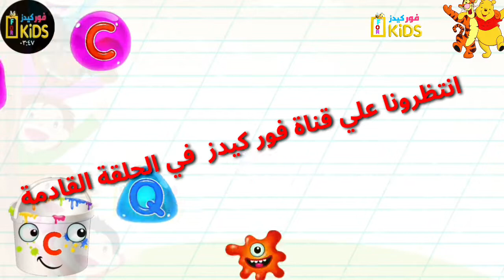Learn English letters easily part B | for kids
Baby ABC for kids who want to learn letters and sounds of the whole alphabet! Kindergarten education with free learning games for toddlers age 3 - 5!
👆📚 Learning to read is extremely interesting and very exciting with Super-fun game. Playing with amusing Super letters for kids, your children will get familiar with the baby alphabet for toddlers. Your children will learn how to write and pronounce letters, as well as develop beginning reading skills.
👫qwayim altashghil liqanat fawr kaydz - for kids 👈❣aleab | hayawanatan 👈❣jame waleibu - tarkib 'aleab 👈❣alalwan | Colors‏ 👈❣aleab fydyu 👈abidaeat wamawahaba 👈❣'aflam warusum mutaharikatan 👇👇👇👇👇👇👇👇👇👇👇👇👇 👈❣taelam al'arqama 👇👇👇👇👇👇👇👇👇👇👇👇👇👇 👈❣taelam alhuruf 👇👇👇👇👇👇👇👇👇👇👇👇👇👇 👈❣khaas biqanat fawr kaydz for kids‏ 👇👇👇👇👇👇👇👇👇👇👇👇👇👇 👈❣safhat fawr kaydaz ealia 'iilfis
❣👇👇👇👇👇👇👇👇👇👇👇❣ 💻qnat ajyal alaindils 💻 👇👇👇👇👇👇👇👇👇👇👇👇👇👇👇 💻qnat ajyal alaindils munaweat💻an 👇👇👇👇👇👇👇👇👇👇👇👇👇👇👇👇 💻aishtrak fi qanat fawr kaydz 💻 👇👇👇👇👇👇👇👇👇👇👇👇👇👇👇 💻mwqie aijyal alaindils alrasmi💻 💥👇💥👇💥👇💥👇💥👇💥👇💥👇💥👇 jrwb ajyal alaindils ☝️☝️☝️☝️☝️☝️☝️☝️☝️☝️☝️☝️☝️☝️☝️ 💻isfihih ajyal alandils💻 'iishtarakuk yshrfni